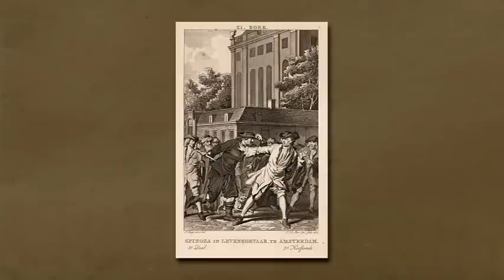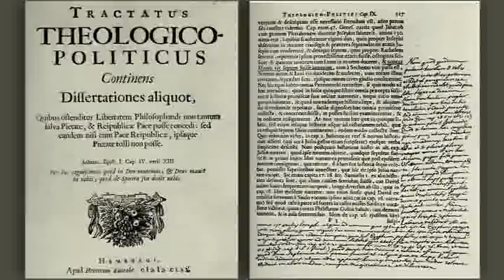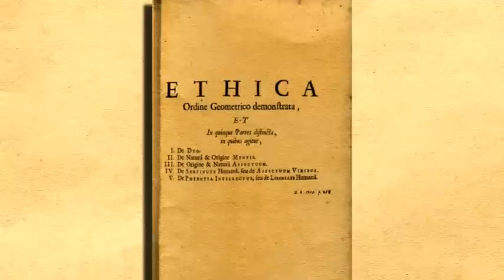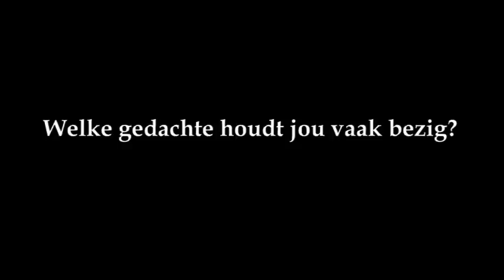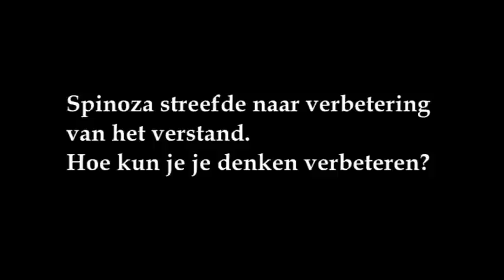Spinoza (voor leerjaar 1/2 vh middelbaar onderwijs) - Canonclips van toen naar nu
De "Canonclips van toen naar nu" brengen de Canon van de Nederlandse geschiedenis tot leven voor leerlingen van het basis en voortgezet onderwijs.

De Canonclips bestaan uit 50 clips van circa vier minuten bij elk van de 50 officiële canonvensters. Voor alle clips, zie

"Canonclips van toen naar nu" is een productie van IDTV Docs, in coproductie met ThiemeMeulenhoff. De Canonclips zijn gemaakt in het kader van de campagne Verleden van Nederland en mogelijk gemaakt door het Ministerie van OCW. Voor meer informatie, zie of